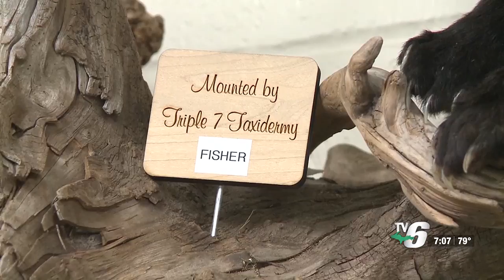DNR to host wildlife forum later this month